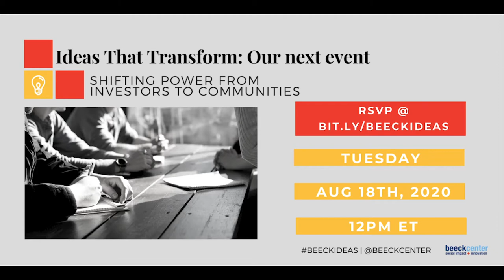Ideas That Transform: Participatory Funding Teaser Trailer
Join the Beeck Center, Tuesday, August 18 at noon ET for Ideas That Transform, as we take a deeper dive into the idea of participatory funding, and how to shift power from investors to communities.